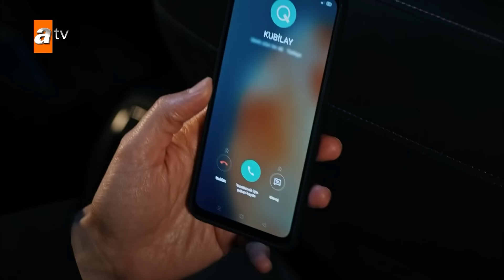En çok izlenen 3 Kimsesiz Doğan Sahnesi - Eşkıya Dünyaya Hükümdar Olmaz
Kimsesiz Doğan'ın en çok izlenen 3 sahnesi 💣